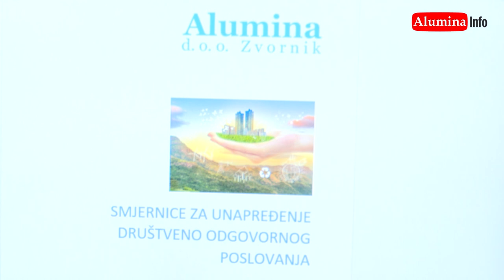BOŽIĆNE PEČENICE ZA 47 PORODICA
Pokloni iz „Alumine“: BOŽIĆNE PEČENICE ZA 47 PORODICA